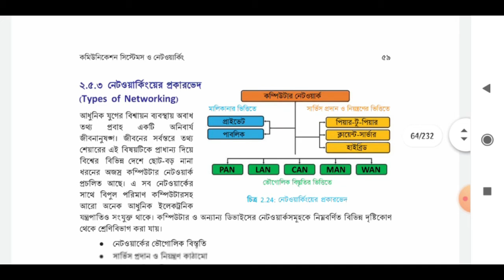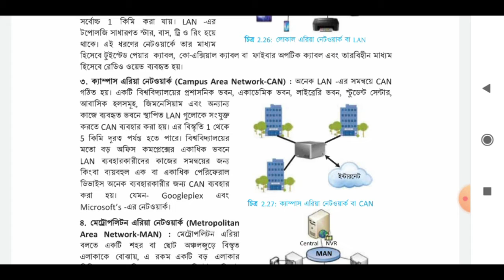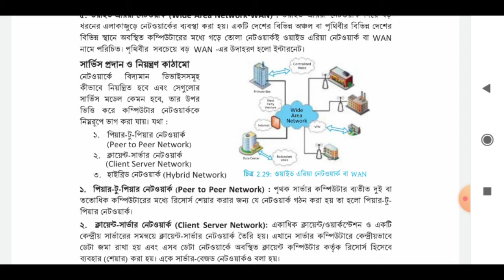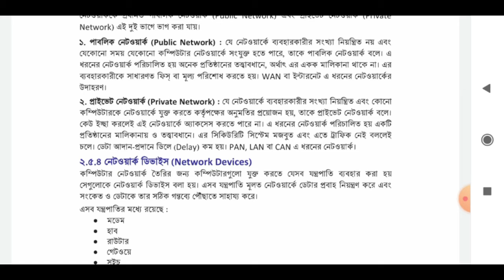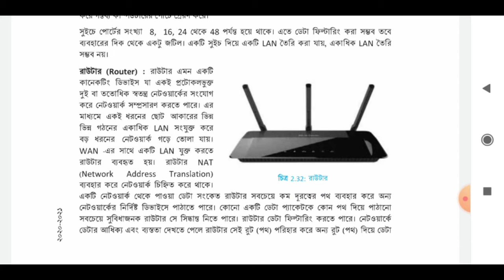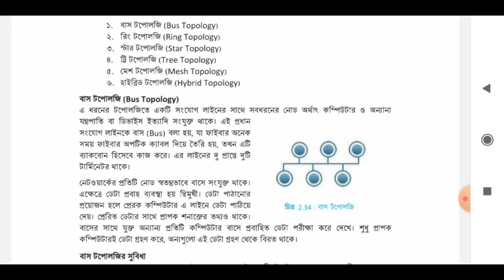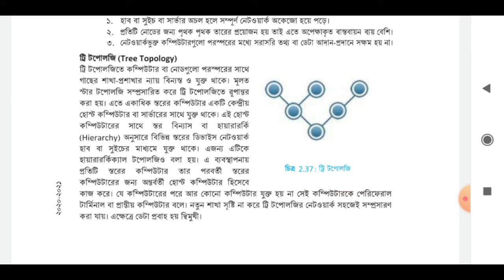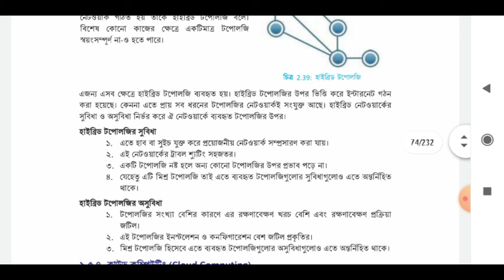কম্পিউটার নেটওয়ার্কিং ও টপোলজি । দ্বিতীয় অধ্যায় । একাদশ-দ্বাদশ শ্রেণি । তথ্য ও যোগাযোগ প্রযুক্তি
Abdul Karim
Lecturer
IQBAL SIDDIQUE COLLEGE